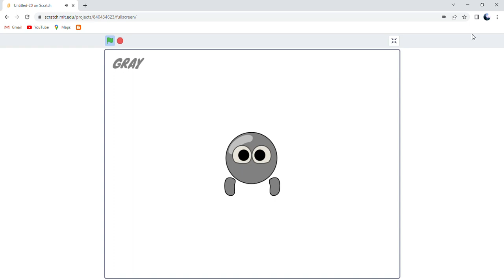some colourblocks oc's rebooted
Original Date: Apr 25 2023